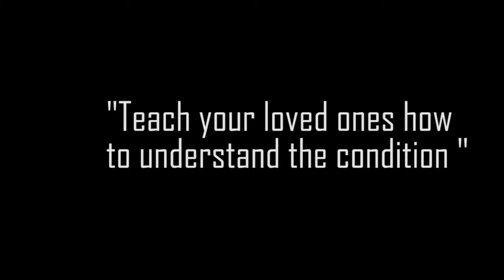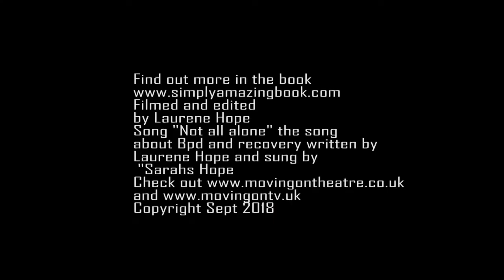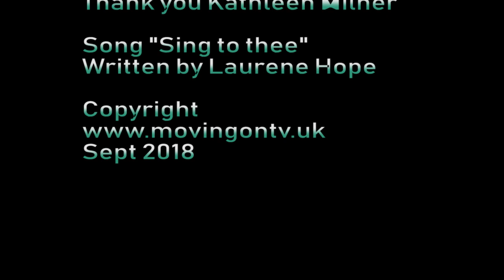Kathleen Milner on the Holistic show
Call Mon-Sat daytime:
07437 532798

Laurene Hope Sept 2018

Find out about the wed healing at 8pm on here